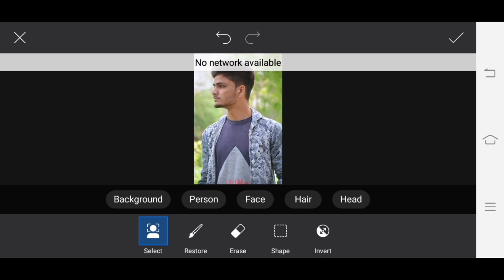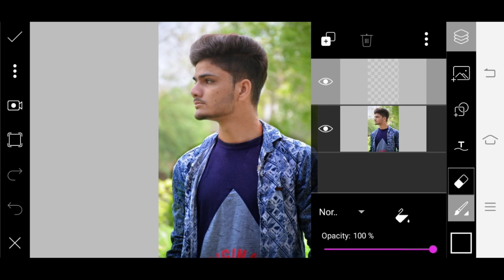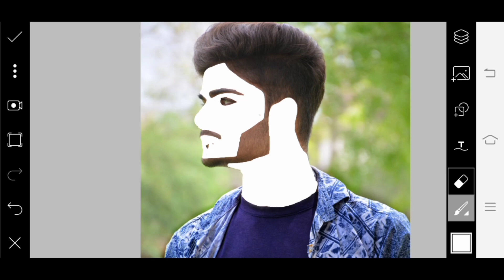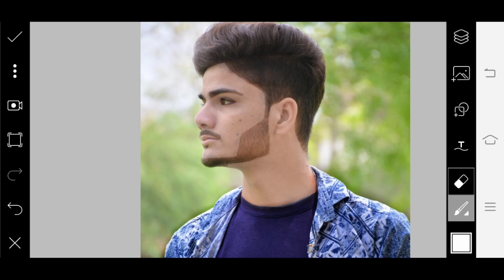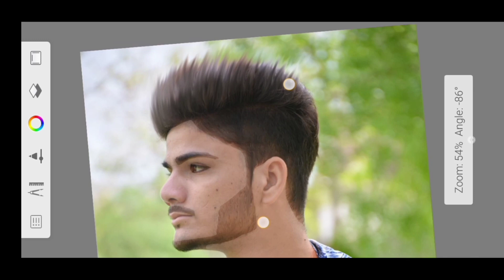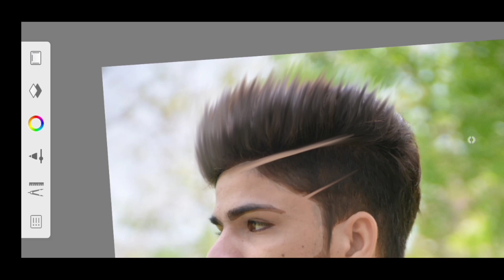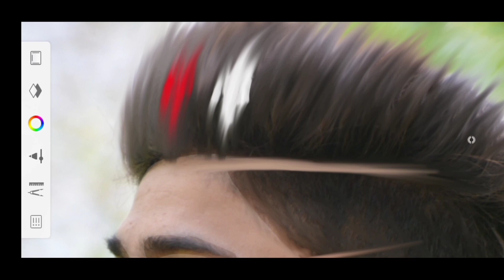Picsart photo editing New hair style 2020 || khatarnak editing |how to edit photo in Picsart,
Picsart New hair style photo editing 2020 ||white face editing video|how to edit photo in sketchbook ,

picsart loverBest Professional Photo Editing App For Android

, best editing app for android, cb editing app, best photo editing app for smart phone,
top editing app for android, professional editing app for android, Facetune basics in Hindi
, PicsArt Tricks,
how to oil paint for PicsArt,
How convert Photo hd pic in picsart,
 How to use Facetune app
, picsart ki duniya,
 sk editz,snapseed photo Editing 2019,
ms editing, picsart editing,
 sk editz, bb ki vines
, pic editinglightroom,
lightroom mobile presets, lightroom cc tutorial, lightroom presets,
 lightroom cc, lightroom editing, lightroom tutorial, lightroom mobile tutorial, lightroom cc tutorial portrait,
lightroom black and white portrait tutorial, lightroom futuristic,
 lightroom cc mobile tutorial, lightroom mobile editing 2018,
lightroom mobile premium,
 dual tone,
effect, tech art,
 TECH ART, Dual Tone Lightroom,
Dual Tone EffecPeter McKinnon, Peter McKinnon photography,
Peter McKinnon Tutorials, Photography,
Cinematography,
Learn Cameras, Learn Photography, Learn Video,
Video tutorials, Camera basics,
Photoshop Experts, Photo manipulation, Fiverr, Fiverr Editors, Bad Photoshop Jobs,
Horrible Photoshop,
Photoshop FAILS, Editing your photos,
Peter McKinnon Photo Editing, How to edit photos, How to add things to photos,